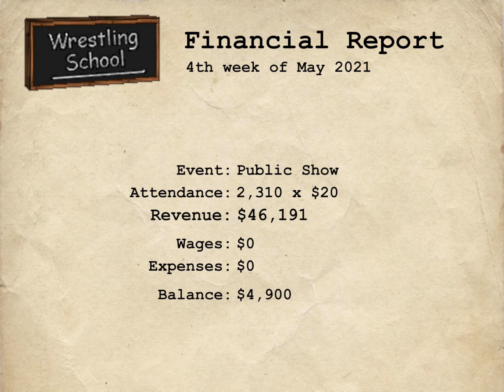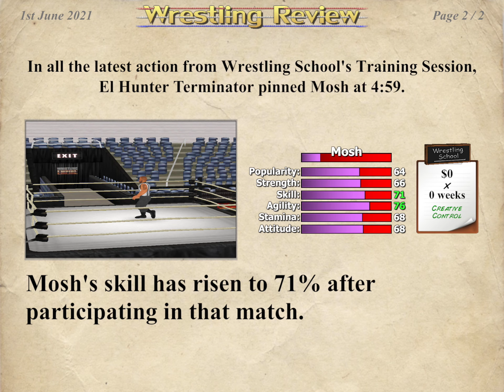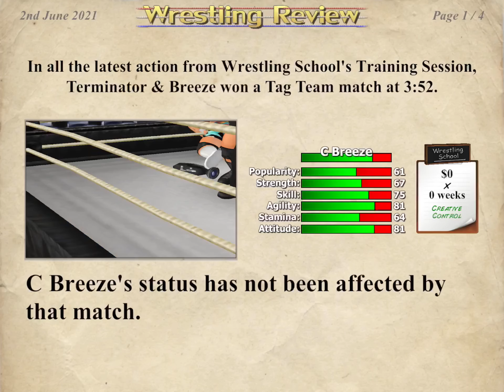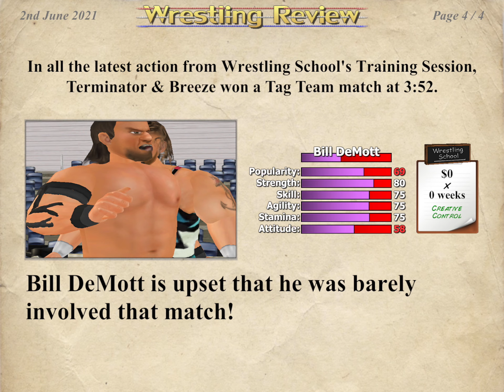Wrestling Empire Career Mode Episode 4: Lucha Libre Legend!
Welcome to my new series, Wrestling Empire Career Mode! I’ve seen that wrestling is fairly popular on the channel, and this series will hopefully continue that trend as we venture to the sequel of sorts to Wrestling Revolution 3D and other MDickie wrestling games. Witness the career of John Hu—errr, I mean El Hunter Terminator as he seeks to win titles, get rich, and hopefully not die in the process. If you would like to, like, subscribe, and comment down below on suggestions for other wrestling related series you would like me to do or if there is any other games you would like me to check out, I am all ears!